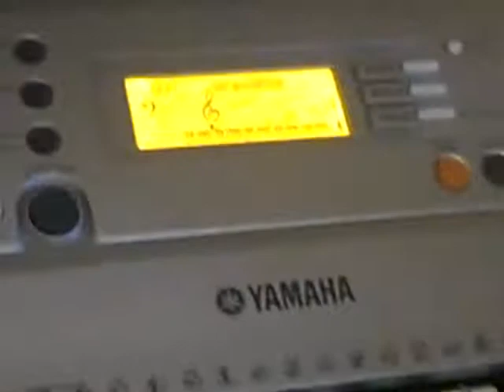Drummer Fail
Me playing my drums, harmonica, tambourine, guitar, and keyboard.  Towards the end of the videoo, Towards the end of the video, I tripped over my drum and fell :(  Recorded on March 5, 2011 using a Flip Video camera.